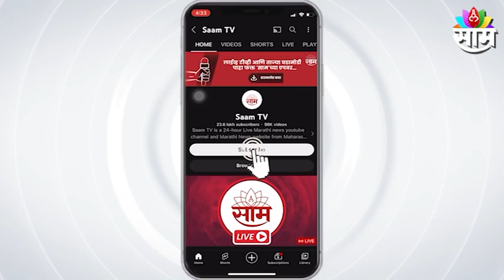Maharashtra Winter session 2022 : विरोधी पक्षनेते अजित पवार Live; विधानसभा कामकाज Live | SAAM TV